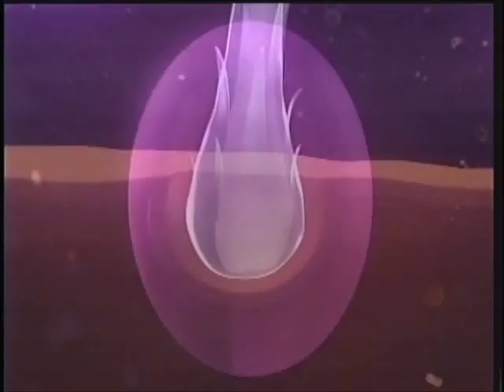Te Peguei Iris Stefanelli Grow Hair 160201